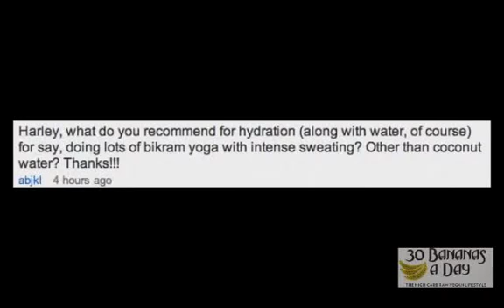BIKRAM YOGA HOT YOGA IS IT HEALTHY AND SEXY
bikram yoga hot yoga Im not a fan personally.

Raw food diet vegan high carb low fat style based on fruit keeps you slim naturally. How to get a flat stomach, how to lose weight fast, how to lose weight with raw foods.how to start a raw food diet? all these questions and more answered by Durianrider & Freelee on their channels.